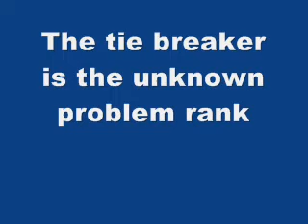Robofest 2009 Game - RoboZone Example Match